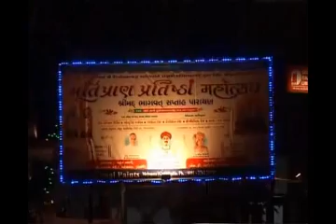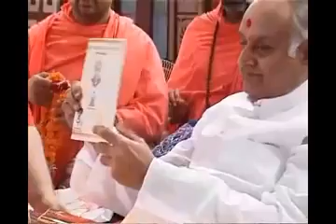Shree Swaminarayan Temple Mahesana, Patotsav Celebrations Part 1